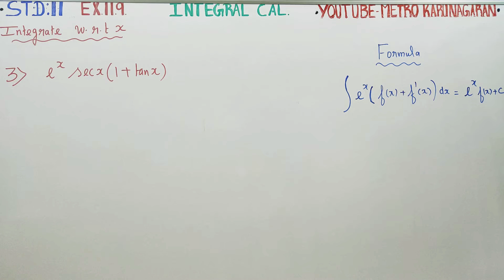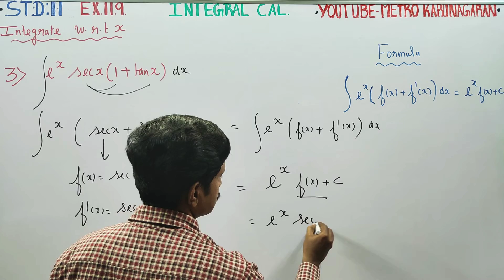11th Std Maths Ex.11.9(3) Integrate with respect to x, e^x secx (1+tanx)